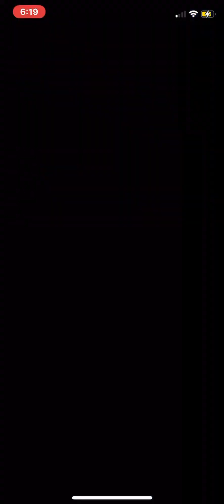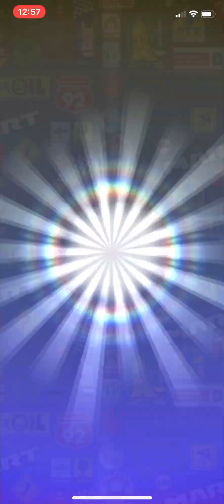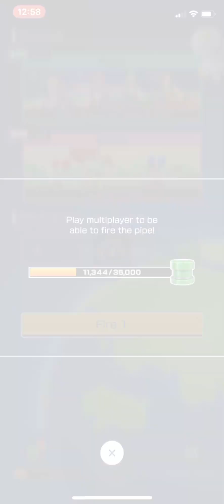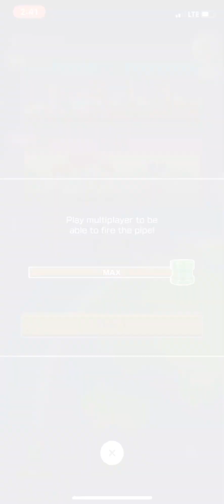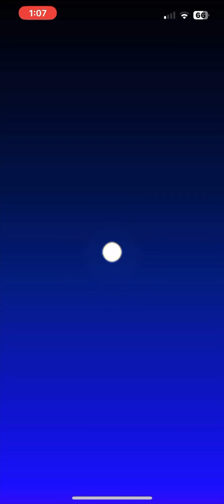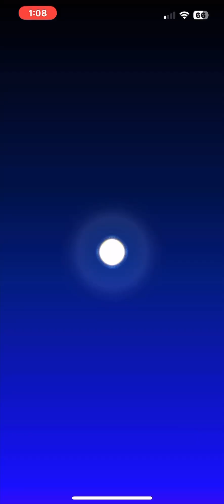MKT Animal Tour & Peach VS. Bowser Tour 2.0 Multiplayer Pipe Pulls